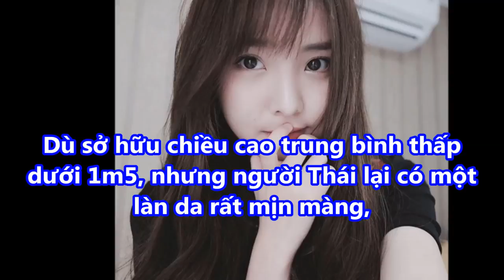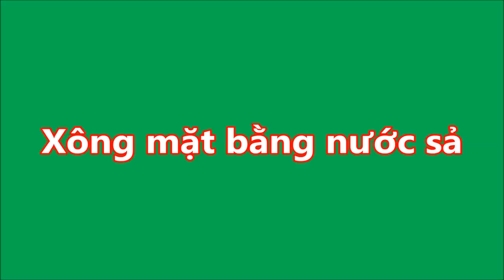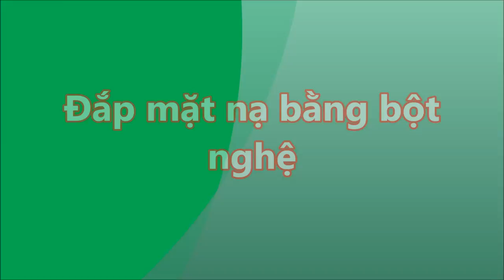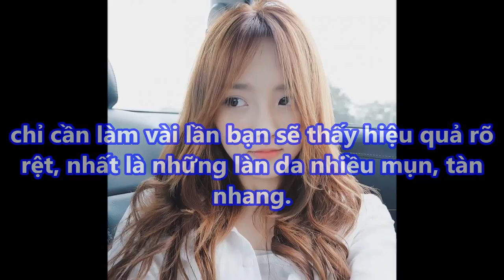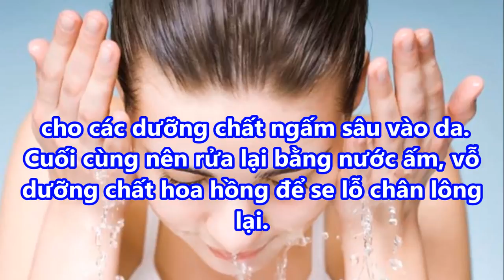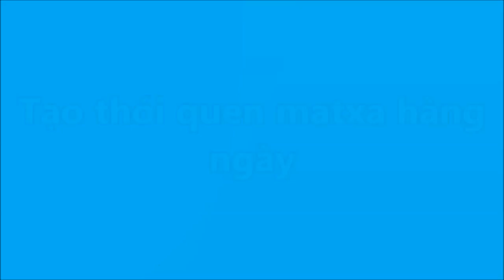Đây là 5 BÍ KIẾP ĐỘC ĐÁO giúp PHỤ NỮ THÁI ĐẸP MÊ MẪN không đụng DAO KÉO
Đây là 5 BÍ KIẾP ĐỘC ĐÁO giúp PHỤ NỮ THÁI ĐẸP MÊ MẪN không đụng DAO KÉO#suckhoevalamdep,

-  99% phụ nữ “điên cuồng” đi mua oxy già về trị mụn, dưỡng da, làm trắng răng sau khi phát hiện công dụng: